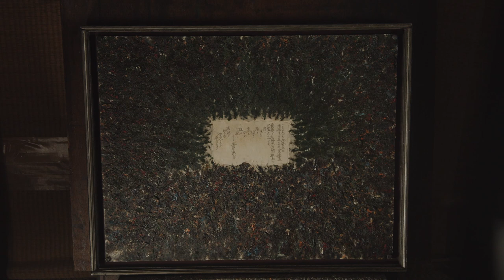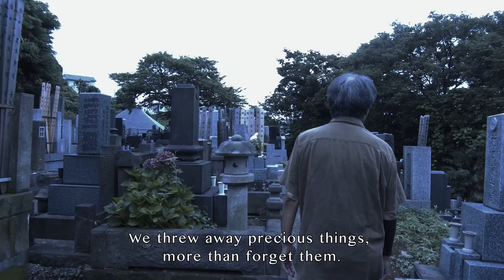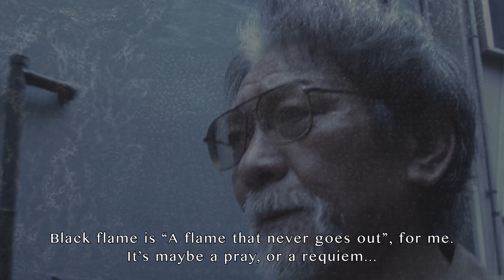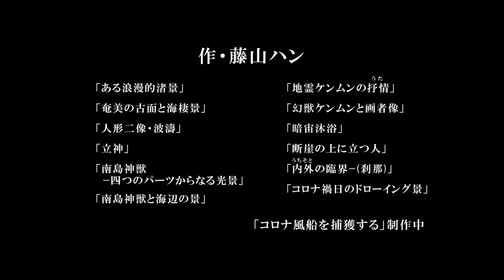エクアドルのクルミ【画家と音楽家の邂逅】藤山ハン・橋口瑞恵/大﨑章 han fujiyama mizue hashiguchi akira osaki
1962年のデビュー以来、強くて固有の実存感を貫き通す画家藤山ハン（78）。
その作品は単なる幻想絵画ではない。祈るように塗りこめられた色彩とタッチから生まれた不思議な輝き。観る者の心に何かをグサリと打ち込む。この地球で我がもの顔に振る舞う人間達に警鐘を鳴らし続ける画家がコロナ禍をモチーフに新作に挑む。
音楽は狂信的な演奏をするバイオリニスト橋口瑞恵。藤山ハンの絵画から着想を得た楽曲で彼の世界に対峙する。映画を中心に活躍するスタッフたちが、二人の邂逅（かいこう）を瑞々しく映し出す。

‹出演者・スタッフプロフィール›
藤山ハン  画家
1941　鹿児島市生まれ 1968　初個展『人形』シリーズ（東京セントラル美術館 ）1968 ドナルド・リチー制作「A DAL L」に記録される（ニューヨーク近代美術館収蔵）2005「瀧口修造・夢の漂流物」（世田谷美術館、富山県立近代美術館）2014「スサノヲの到来―いのち、いかり、いのり」(足利市立美術館、ほか）2015「画家の詩、詩人の絵」(平塚市美術館、ほか）

橋口瑞恵 ヴァイオリニスト
牡牛座 ミエザホールオーナー

監督 大﨑章 「お盆の弟」「無限ファンデーション」
撮影 :猪本雅三  照明:松隈信一  サウンドデイン:伊藤裕規  編集:宮島竜治  撮影助手:磯山億斗  助監督:上野遼平